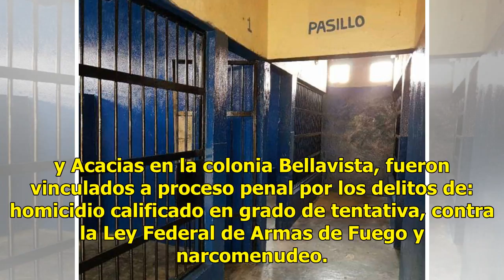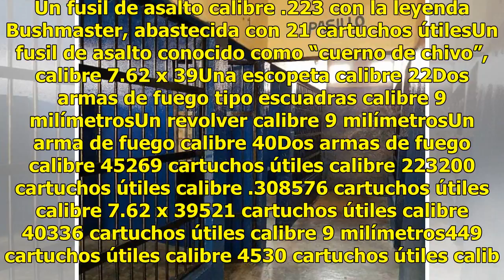Prisión preventiva a doce personas atentaron contra agentes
Chihuahua.- Luego de que la Fiscalía de Distrito les formulara imputación a 12 personas detenidas por el ataque sufrido en contra de los agentes preventivos, en el cruce de las calles Oro y Acacias en la colonia Bellavista, fueron vinculados a proceso penal por los delitos de: homicidio calificado e...